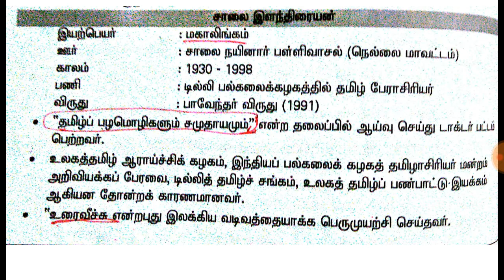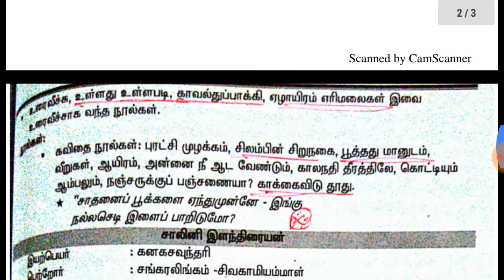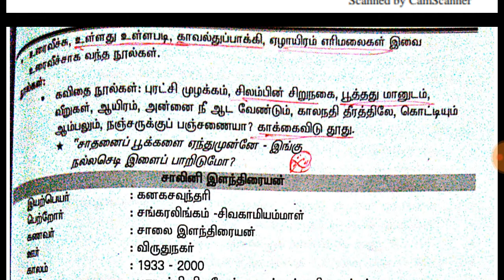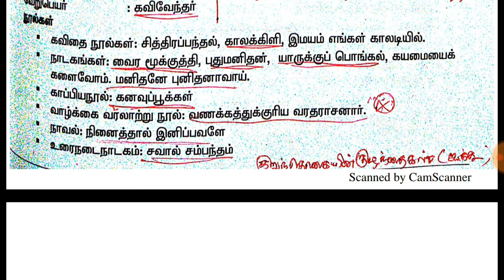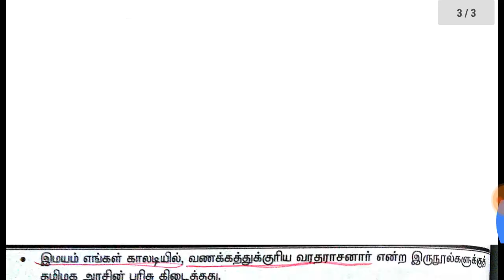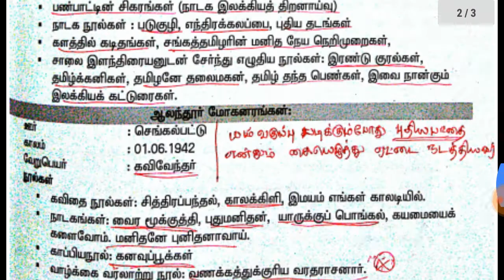tnpsc tamil puthu kavithai 7